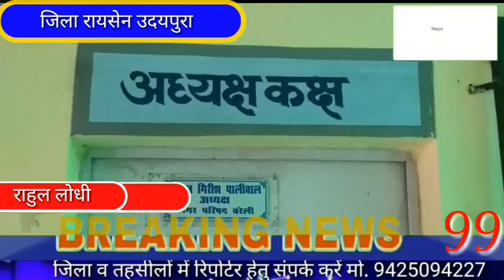बरेली नगर पंचायत अध्यक्ष श्रीमती गुंजन गिरीश पालीवाल के खिलाफ लोकायुक्त में मामला दर्ज.